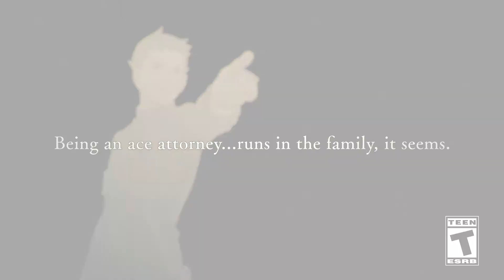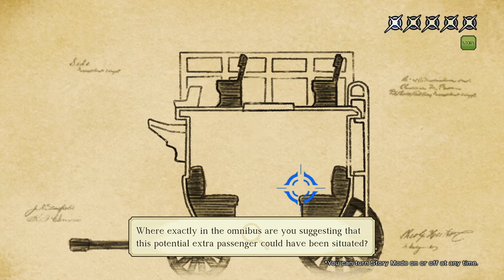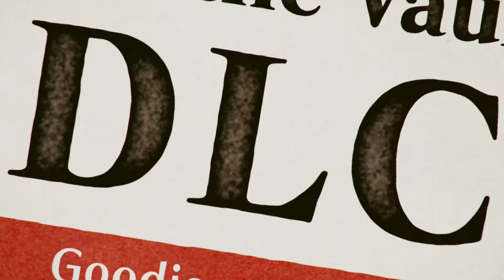The Great Ace Attorney Chronicles - Announcement Trailer - EN